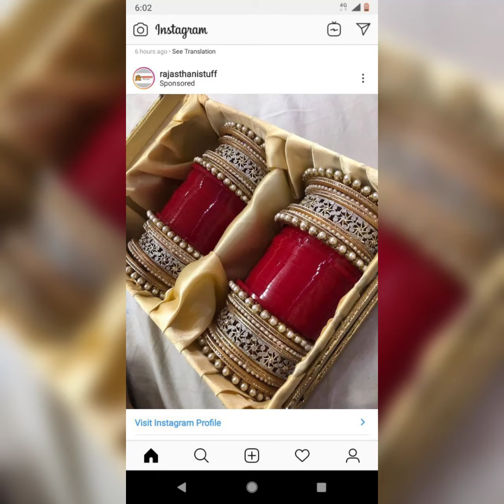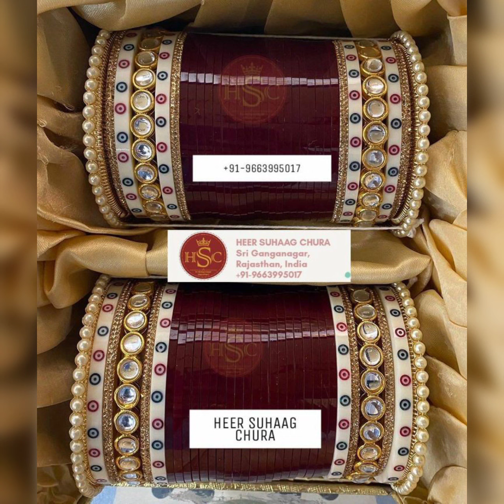Indian wedding Bridal Punjabi choora design